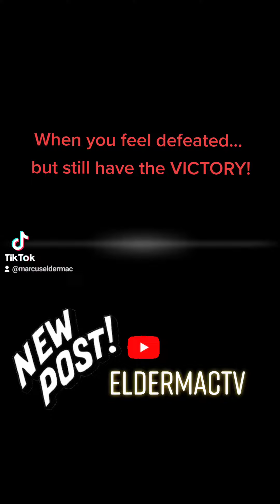Sometimes you feel Defeated, but REMIND YOURSELF!....